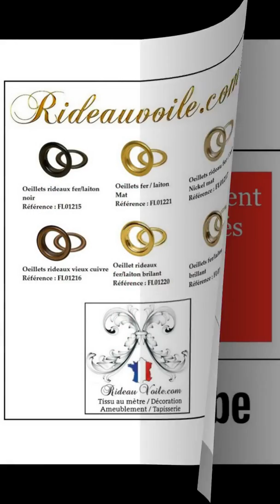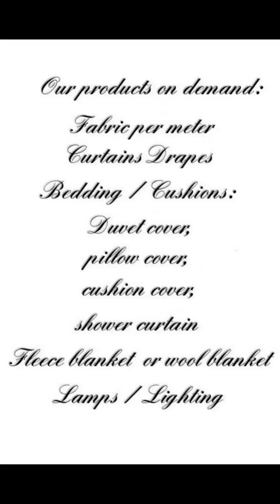Decorating home furnishing fabrics Leaves Tropical Exotic pattern meter curtain rideauvoile tissu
COMMENT FAIRE  DÉCORATION INTÉRIEUR EXTÉRIEUR TISSU STYLE EXOTIQUE TROPICAL MOTIF ANANAS FLEURS FEUILLES JUNGLE
Tendance décoration intérieur Exotique Tropical ouverture sur la Maison du Monde pour en capter toutes les essences chaudes et Ethnique. Tissu ameublement motif Fleurs Feuilles Jungle

Tout le charme de l'exotisme et des couleurs qui nous font voyager au cœur d'une collection unique pour tous les projets décoratifs haut gamme personnels & professionnels.
Le style EXOTIQUE TROPICAL et les motifs fruits FEUILLES FLEURS avec des couleurs chaudes, des motifs uniques en ligne pour particuliers et professionnels.

HOW TO DECORATE INTERIOR OUTDOOR FABRIC EXOTIC TROPICAL STYLE TROPICAL PINEAPPLE JUNGLE DESIGN
All the charm of exoticism and colours that make us travel to the heart of a unique collection for all high-end personal & professional decorative projects.
The EXOTIC TROPICAL style and the ANANAS fruit motifs with warm colours, unique motifs online for private and professional use.